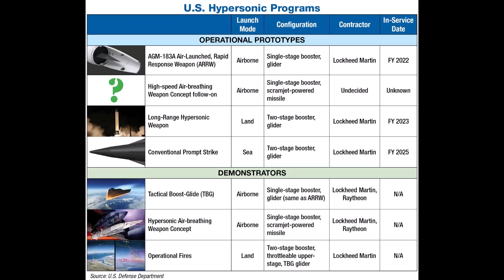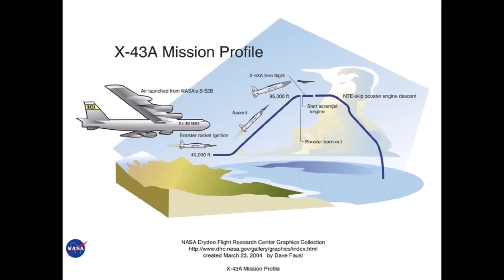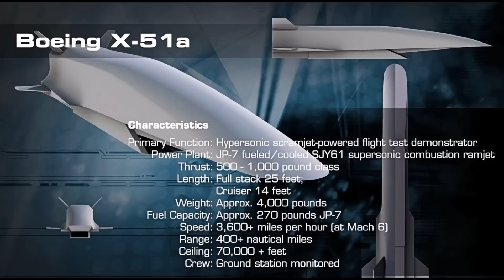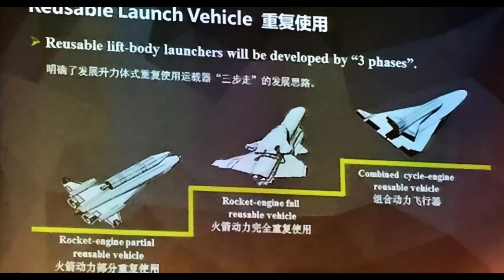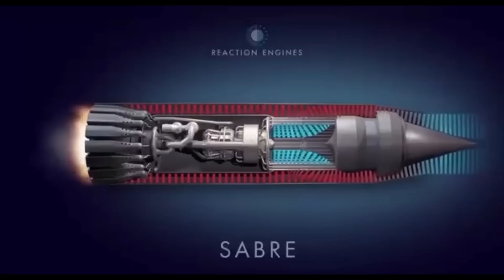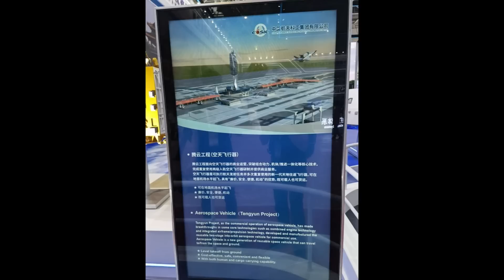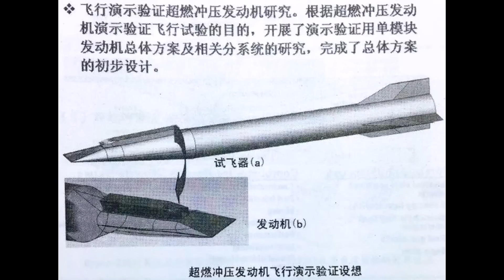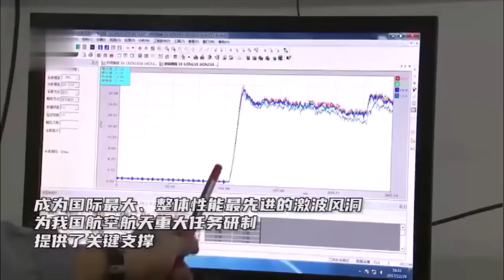印度媒體：美國完了！中國高超音速領域領先美國至少30年，中國多款高超音速發動機曝光，美國做不到，未來只能投降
印度媒体：美国完了！中国高超音速领域领先美国至少30年，中国多款高超音速发动机曝光，美国做不到，未来只能投降